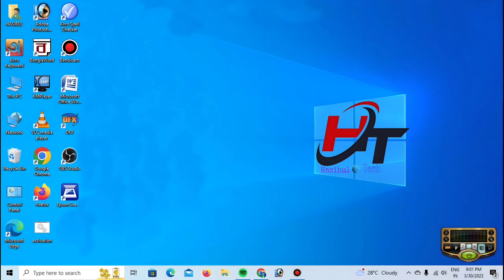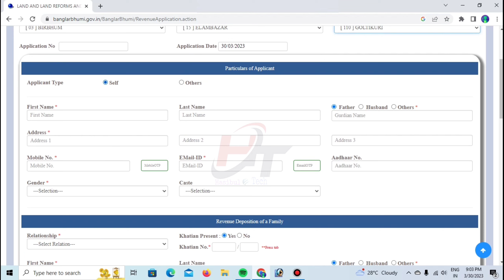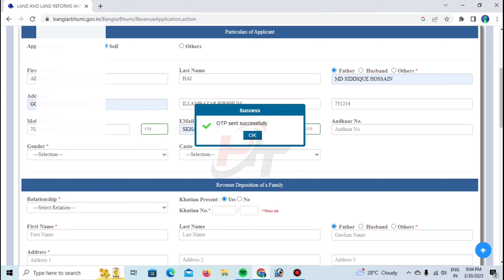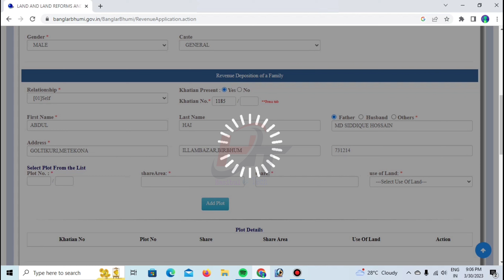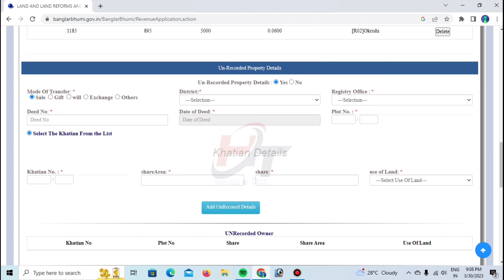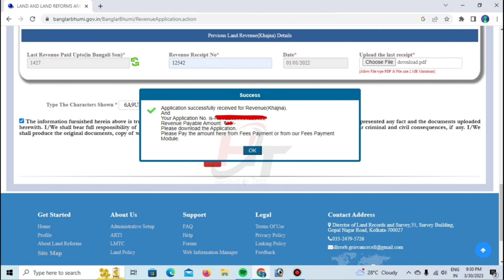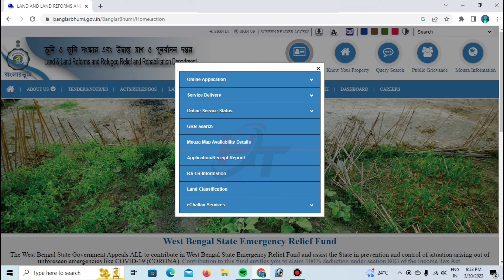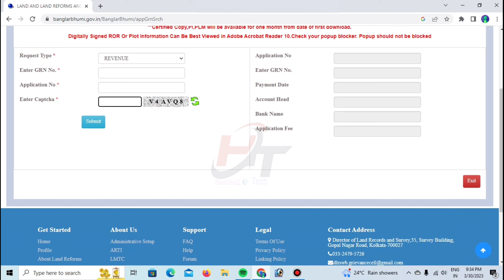Jomir Khajna Online Payment // Jomir Khajna Online Payment West Bengal // খাজনা কিভাবে দেবেন ।।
Hasibul Hasan.                     ( West Bengal)